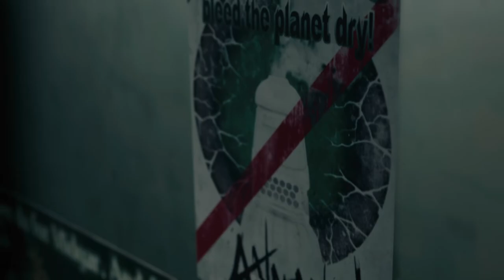FF7 Remake Intergrade (Hard Mode) PS5 - Part 3 Tifa Lockhart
Final fantasy 7 Remake Intergrade Hard Mode PS5 let's play walkthrough